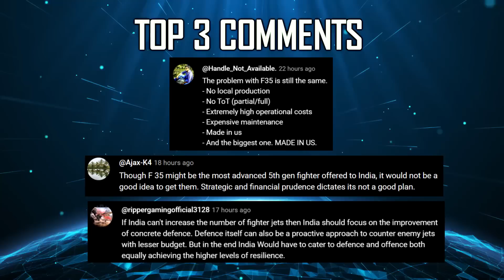Indian Defence Updates : Russia Offers F-22 Nozzle,NAMIS Ordered,Rudram-II Export,NASM-MR on P-8I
🔴 FAST HEADLINES :
1. rudrammissile 2 air to surface missile garners International Interest
2. 450 km fencing pending as state govt is not giving land : Amit Shah slams TMC
3. BEML launches 12×12 High Mobility Vehicle
4. IRRPL to achieve 70% AK-203 indigenisation by August 2025 & 100% by December 2025
5. MoD signs a contract with Force Motors & Mahindra for 5000 Light Vehicles
6. MoD inks 1801 cr contract for NAMIS Tracked version of anti-tank weapon platform
7. General Electric confirms India to get 11 more F-404 engines this year
8. House panel slams HAL inefficiencies
9. HAL revises Tejas Mk1 contract to ₹6,542 crore amid delay and production hurdles
10. Close-up shots of China's J-20 Spark Heated Debate over Stealth Claims
11. MoD brainstorms with 50 MSME's & startups to accelerate defence innovation

🔴 DETAILED HEADLINES :
12. Russia offers joint development of Flat Nozzle for amca with Izdeliye 177S Engine
13. DRDO seeks collaboration for Marine Diesel Engine Development for P-76 Submarines
14. Indian navy to integrate DRDO's NASM-MR Missile into P-8I Fleet